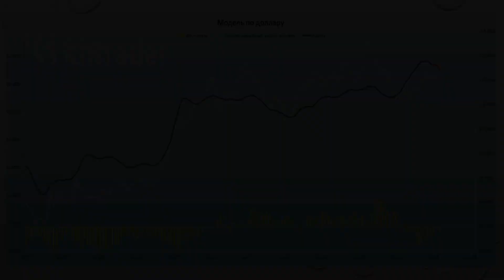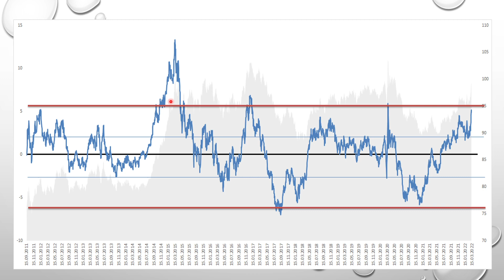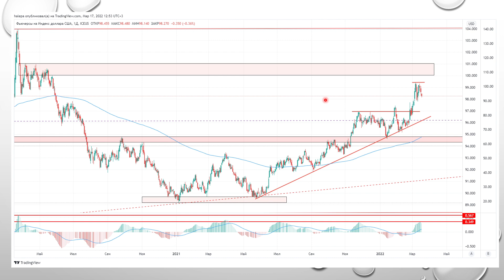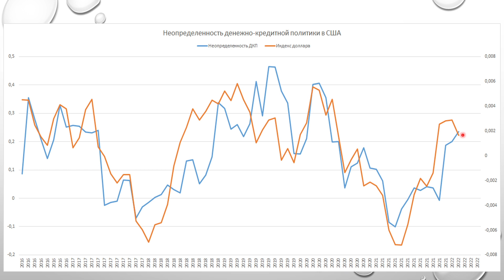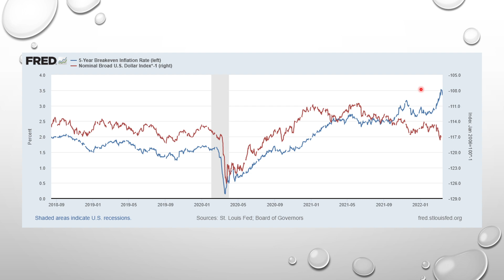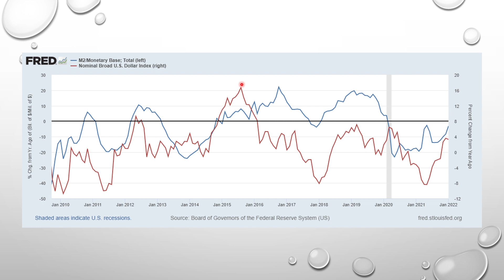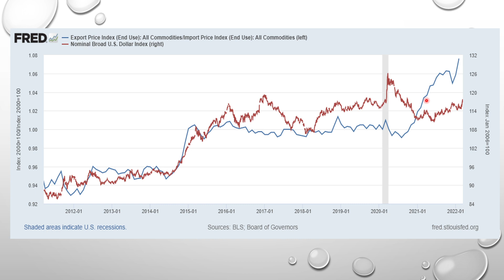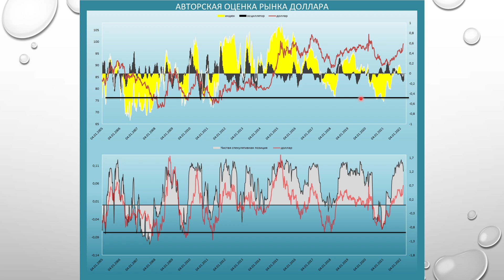Прогноз по доллару / Прогноз рынка форекс / Фундаментальный анализ рынка форекс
Ежемесячный анализ валютного рынка. Выпуск №14 от 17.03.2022г
В этом видео анализирую рынок доллара и базовые валюты через теории ценообразования валютных курсов: международная торговля, международное движение капиталов, монетарная политика ведущих ЦБ и спекулятивные оценки.

Политика ФРС и ее влияние на доллар, что происходит и чего ждать. Есть ли шансы у доллара ослабеть?
По вопросам пишите в личку Телеграмм - @Khalepa_Evgeniy
00:00 – приветственное слово: о риторике ФРС;
01:59 – обзор моей модели по доллару, что она из себя представляет. На сегодняшний день она не учитывает свежие решения ФРС;
04:18 – обзор свежих прогнозов по ставкам от ФРС;
05:40 – отклонения от среднего: рынок доллара за шаг до перекупленности, но нельзя исключать повторение 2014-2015 годов;
06:42 – техническая картина на недельках и дневках по DX;
09:19 – вывод и прогноз по рынку доллара на ближайший месяц и до конца года;
15:06 – обзор индекса неопределенности относительно ДКП ФРС и динамика доллара;
16:40 – обзор ожидаемой инфляции и влияния ее на доллар;
19:16 – свежие макроэкономические прогнозы ФРС;
20:39 – банковский мультипликатор и курс доллара. Взаимосвязь мультипликатора и ставок;
23:35 – соотношение реальной доходности в базовых валютах относительно долларовых активов;
26:36 – обзор условий торговли в США и связь с долларом;
27:47 – соотношение валютных резервов ФРС и ЕЦБ, как пример влияния валютных резервов на ценообразование валютного курса. Перспективы показателя;
30:24 – обзор авторской модели оценки рыночных ожиданий по индексу доллара и чистая спекулятивная позиция;

32:25 ИТОГИ
Заключительное слово, выводы и мнение по текущей ситуации на валютном рынке